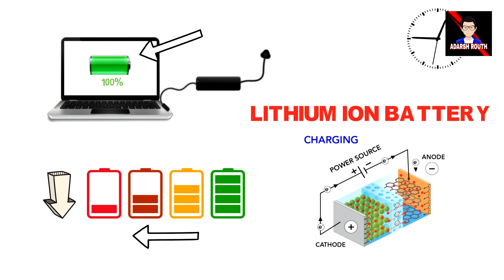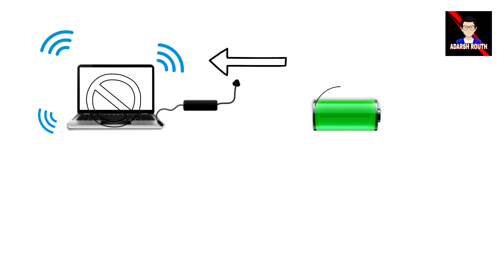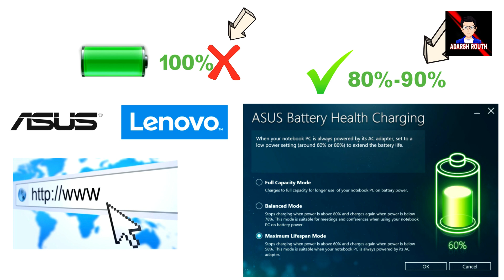Laptop Ko Charge Pe Laga Ke Use Kare Ya Nahi ? | Is it better to use laptop plugged into a charger ?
Hello Friends aaj ke iss video me mein apko bataya laptop ko charge pe batha ke use karna chiya ya phir nahi ? Aur laptop ki battery ke liye kuch tips diye hai jisse apke laptop ki battery jaldi kharap na ho.